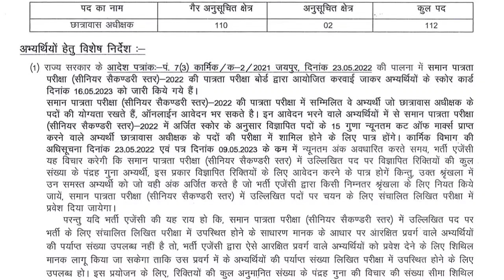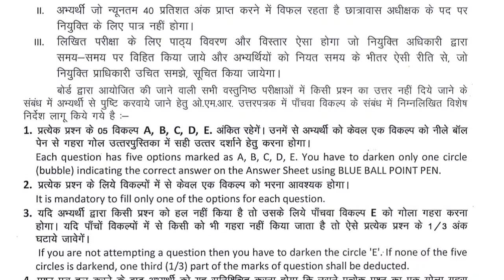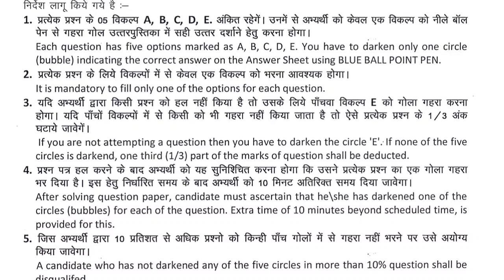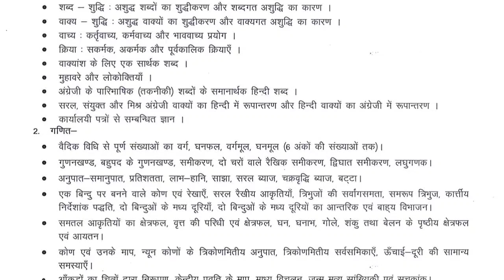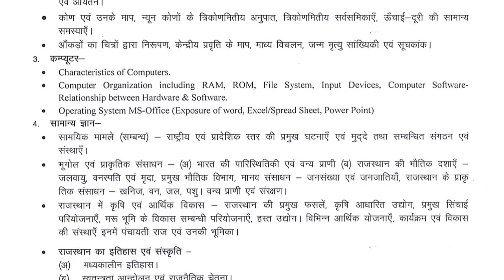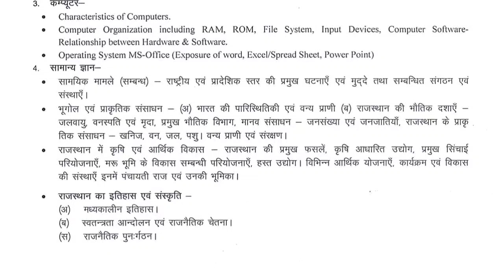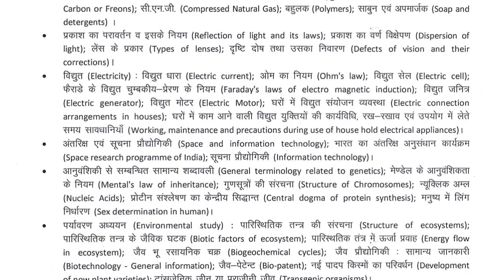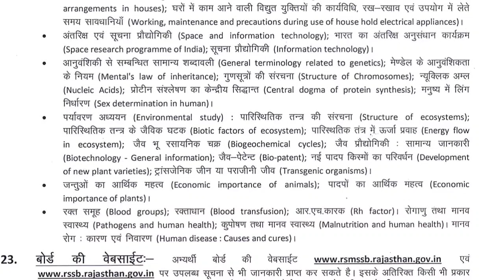Rajasthan Hostel Superintendent 2024 Syllabus | छात्रावास अधीक्षक Exam Scheme | New Vacancy 2024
Rajasthan Hostel Superintendent 2024 Syllabus | छात्रावास अधीक्षक Exam Scheme | Rajasthan New Vacancy 2024 @UVCompetitions

मेरे प्यारे साथियो इस वीडियो में हम राजस्थान कर्मचारी चयन बोर्ड की छात्रावास अधीक्षक सीधी भर्ती 2024 के Exam Pattern and Syllabus की सम्पूर्ण जानकारी साझा करेंगे

धन्यवाद

About Me -
5+ Years teaching experience in Colleges and many institutes.

uv competitions
rajasthan hostel superintendent 2024 syllabus
chatravas adhikshak 2024 exam scheme
rajasthan new vacancy 2024
hostel warden exam syllabus
rajasthan supervisor bharti 2024
hostel superintendent bharti 2024
hostel superintendent 2024 syllabus
rajasthan anganwadi supervisor 2024 syllabus
chhatravas adhikshak vacancy 2024
supervisor vacancy 2024
rsmssb exam syllabus
rsmssb exam scheme
rsmssb cet exam